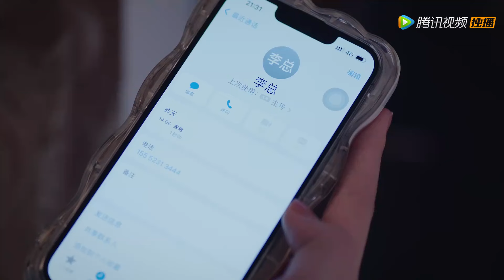Clip | Great atmosphere~ Su fell into his arms and kissed by accident | [Ex-Wife Stop S2]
【Synopsis】 The domineering president Sheng Nanfang lost nearly six years of memory due to a car accident. When he woke up, the world had changed drastically. In the past, he was the high-ranking CEO, and Su Shaoyan was a commoner girl with nothing; but now, Su Shaoyan has found her biological father and transformed herself into the CEO of Tianqi Group...
【Starring】 Bai Haoyan, Feng Yiran, Ren Yinpeng, Dai Chao